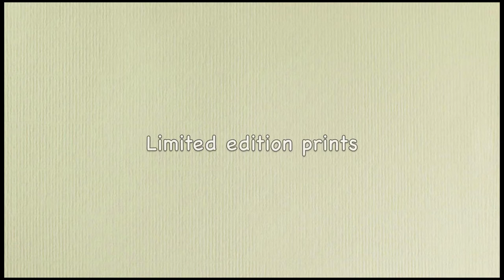Speed Video of Keith Richards Portrait being painted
Timelapse video of Irish artist Vincent Keeling painting a portrait of Keith Richards. Black and white painting in oil on canvas.